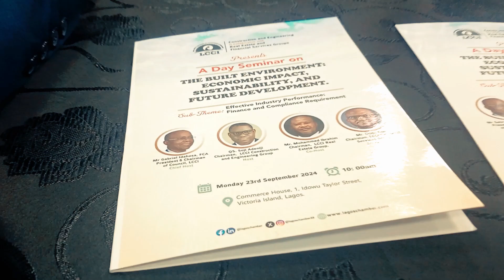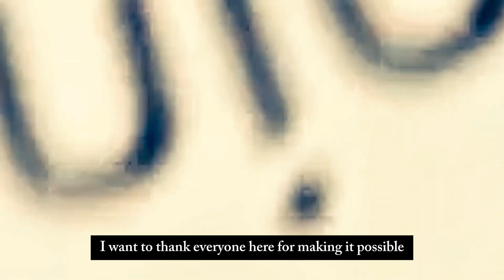Highlights of the LCCI Conference on the built environment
We present highlights of the LCCI Construction and Engineering group in collaboration with the Real Estate and Financial Services  Group conference with the Theme The Built Environment: Economic Impacts, sustainability and future development.

The event was held on Monday 23rd Sept 2024 in Lagos Nigeria.

Take a view.

livestreaming and media coverage services provided by @rustonmediacompany1327

Let's make your event memorable by telling the story!